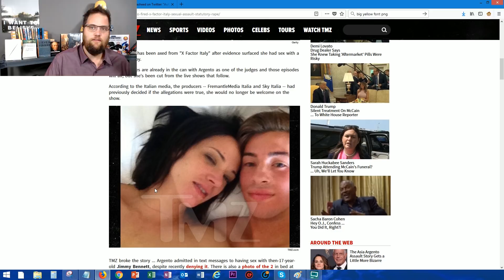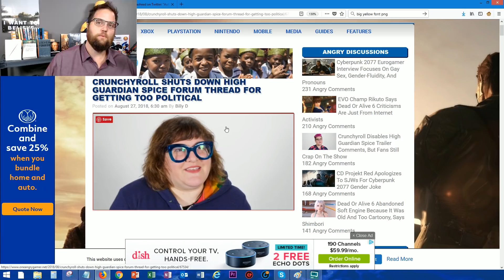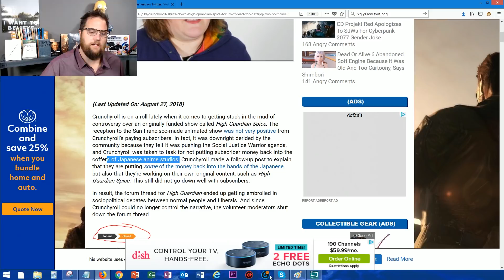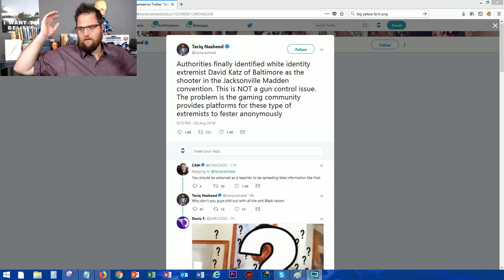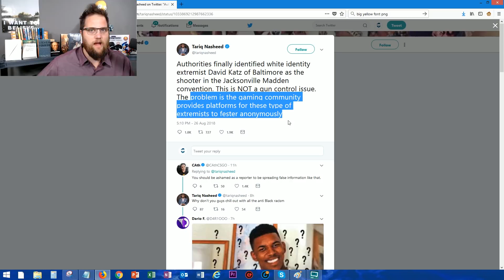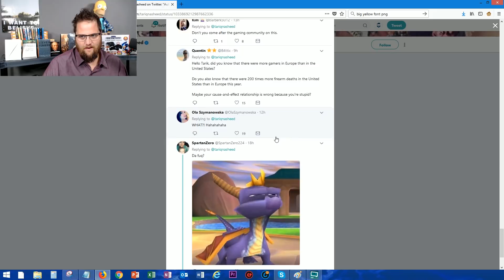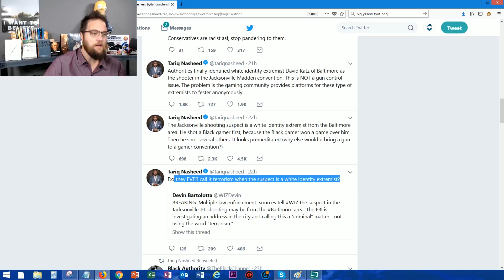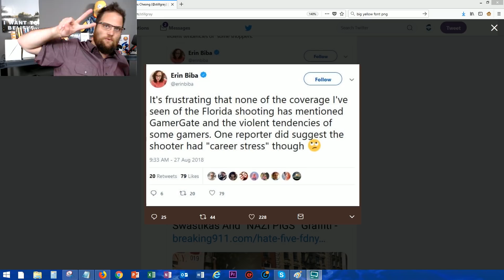Asia Argento FIRED, Crunchyroll Crunchy Folds, Tariq Nasheed On Gamers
Let's try a new format to cover more topics of the day!  We've got Asia Argento going BROKE, Tariq Nasheed as a suspected moron and crunchyroll getting dominated